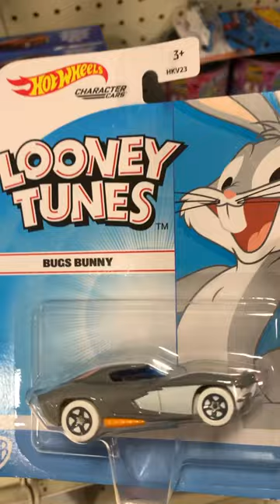Hot wheels toy of bugs bunny sports car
A Batman forever hot wheels toy car